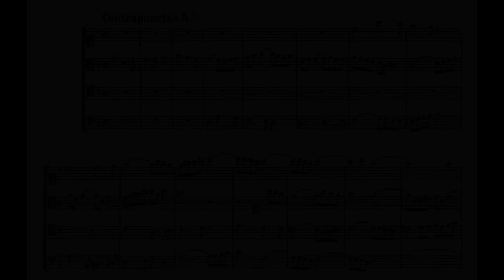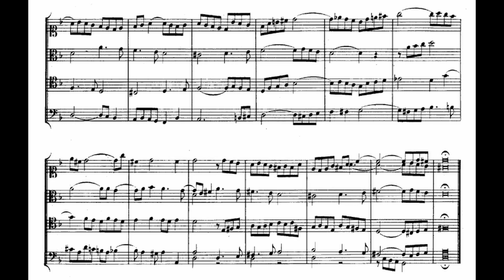Bach - Art of the Fugue, BMV 1080 - No.5 (Gryaznov)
J. S. Bach. Art of the Fugue. BMV 1080. Contrapunctus 5
Performed by Vyacheslav Gryaznov

The fifth contrapunctus is a "counter-fugue" where the subject is used simultaneously in regular, inverted, augmented, and diminished forms. This fugue has many stretto entries, along with the one after it. Besides this, not much else is publicly said about this piece, lest one can find an obscure resource or book for further reference.